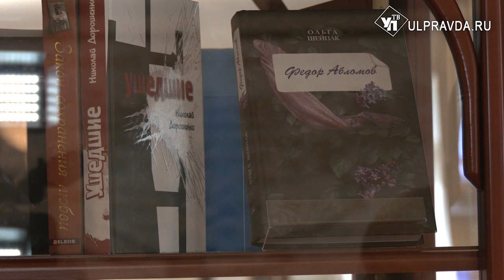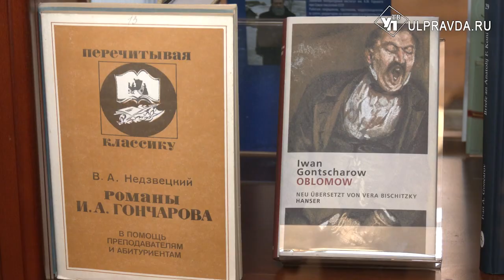В Ульяновске завершается приём заявок на соискание Международной литературной премии имени Гончарова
В этом году вновь отметят талантливых литераторов и исследователей, работающих в традициях русской классической литературы и изучающих творчество русского писателя, уроженца Симбирской губернии Ивана Александровича Гончарова.